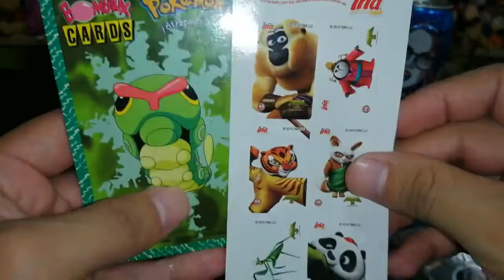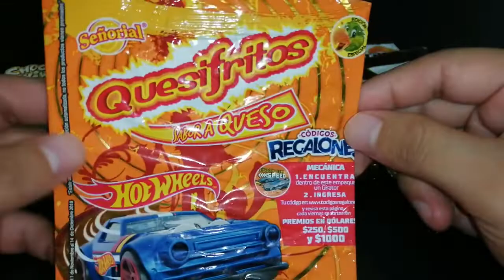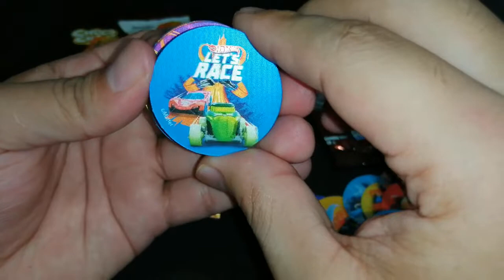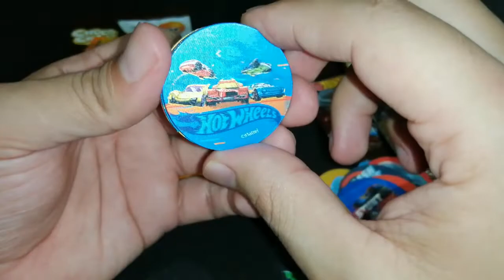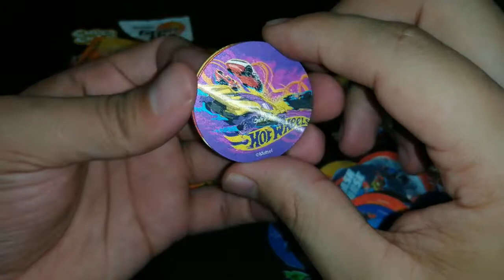Hot Wheels Girator 3D Cereales Gran Dia 2018